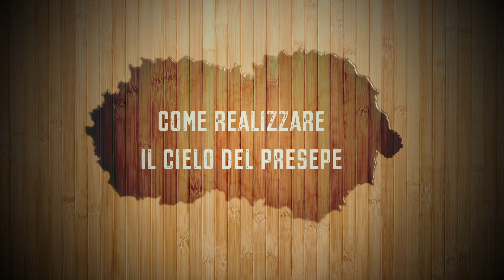Come realizzare il cielo del presepe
oggi vedremo come andare a realizzare il cielo del presepe, andando ad utilizzare molti dei procedimenti visti gli anni passati modificando pero alcuni materiali .
Cominciando co l'andare a fissare per prima delle assi da 5x5cm, sempre con le stesse assi andiamo poi ad assemblare il telaio vero e proprio del cielo che sosterrà i pennelli principali.
Prendiamo adesso i pannelli sono formati da due fogli di compensato da 4mm che ho fatto tagliare sia a misura, fissiamo il tutto con delle viti e dopo procediamo con la verniciatura con un colore BLU , una volta asciutto il colore procediamo con il fissaggio del gabbiotto della lampadina con le sue fibre ottiche , che fisseremo con della colla a caldo .
una volta completato il tutto fissiamo i 2 cieli .
Uno dei cieli poserà su 4 assi 5x5 , mentre il secondo pezzo poggiare da un lato con dei tiranti che poggeranno sul cielo principale, mentre l'altro lato su 3 assi da 5x5 .

MATERIALI : Assi in legno 5x5cm
                       2 pannelli di compensato da 4mm 2,50x1,25 M
                       2 barattoli da 1kg di colore blu
                       viti varie
                       fibra ottica
                       lampadine ad incandescenza o alogene da 60W

Spero che il video vi sia piaciuto e che vi sia stato di ispirazione per attuali e futuri progetti
CIAOOOOOOOOOOOOOOOOOOOOOOOOOOOOOOOOOOOOOOOOOOOOOOO